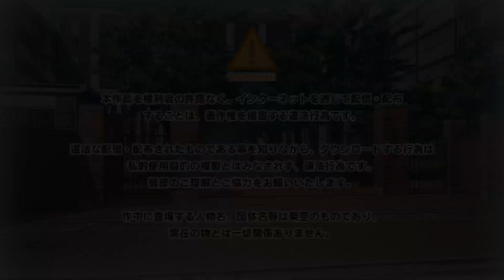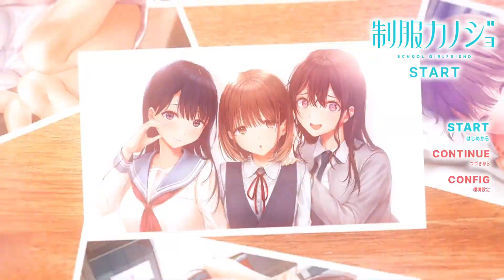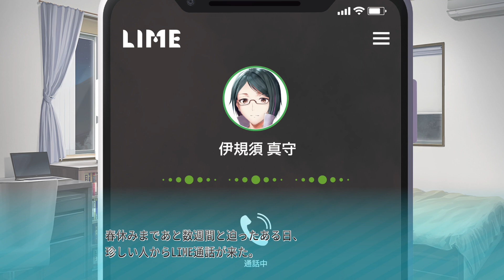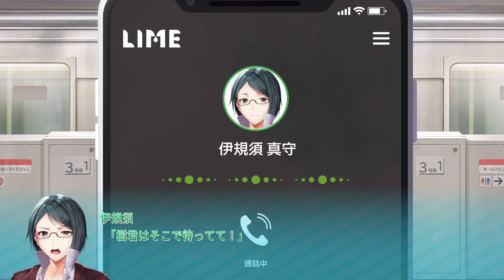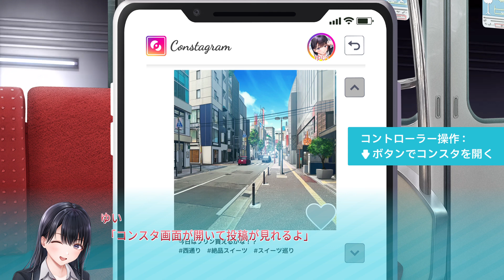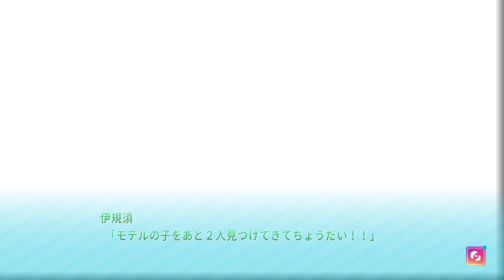制服カノジョ START on PS4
「あんたの告白、拡散しといたから！」

大都会の学校で経験したこっ酷い失恋。
「俺の青春、完全に終わったな」

絶望の日々を送っていたが、九州への転校で一変！
「まわりに美人しかいないんだが！？！？」
転校先は博多美人で有名な街、福岡だった。

都心との差に圧倒されていると、許斐ゆいと出会う。
『あなたは制服が好きですか？』
制服姿がとても似合う同級生の“カノジョ”。

「コンスタグラァァァム！ ﾄｳﾛｸﾁﾃﾈ」
「コンスタやってる？ 私と交換しようよ！」
そして後輩の玉依ひまり、先輩の八尋実桜と出会い、 SNSの交換をきっかけに仲良くなっていく。

カノジョたちとの恋が今始まる！